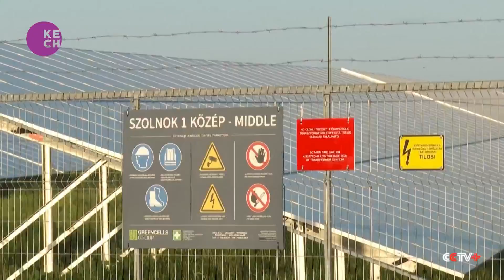Chinese firms aid Hungary's transition to solar energy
Near Szolnok's expansive solar farms, Hungarian and Chinese companies are constructing a $22 million solar energy storage facility. This endeavour, supported by the government, aims to enhance Hungary's power generation capabilities. The facility's electric batteries will store surplus solar energy, ensuring a stable power supply during peak demand periods. Moreover, this initiative aligns with Hungary's broader goal of reducing dependence on non-renewable energy sources.